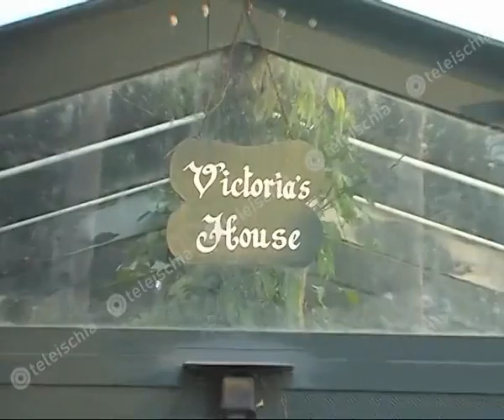Teleischia - Ischia. Inizia la stagione ai Giardini La Mortella